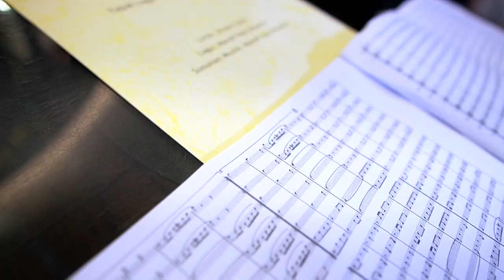Lagu: Menjayakan Wawasan Negara - Purih Bangsa (2021)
Lirik: Shukri Zain
Susunan Muzik / Komposer: Manaf Haji Kamis
Terbitan: Unit Promo dan Publisiti TV, SPSTV, Bahagian Rancangan TV, Radio Televisyen Brunei.